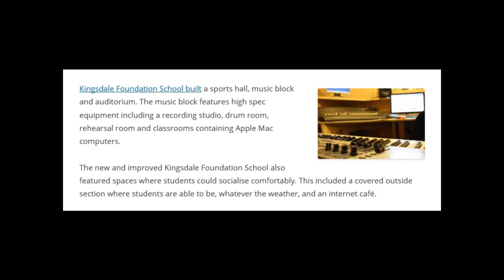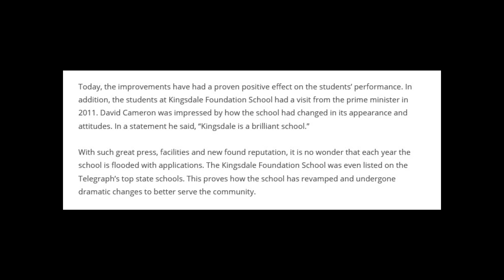A brief history of Kingsdale Foundation School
The Kingsdale Foundation School was built in 1958 and served 1,664 pupils. The building of the school came in at a cost of £575,000 and the equipment cost £54,000.